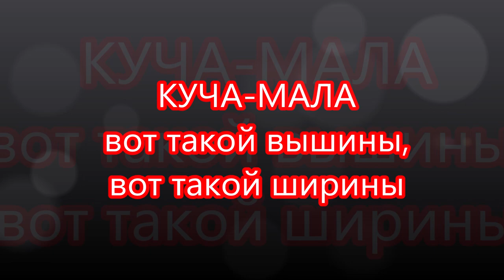КУЧА МАЛА вот такой вышины вот такой ширины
Пополняем образцами КУЧУ МАЛУ. Куча мала растет: вот такой вышины, вот такой ширины. Добавил в кучу малу кварц, quartz, крокоит, crocoite, пегматит, pegmatite, опал, opal, granate, epidote, гранат, эпидот и другие образцы с Шиловского месторождения, Первомайско-Зверевского месторождения золота (Au), Барских ям
Произведение «КУЧА МАЛА вот такой вышины вот такой ширины» созданное автором по имени Владимир Маковецкий, публикуется на условиях лицензии Creative Commons «Attribution» («Атрибуция») 4.0 Всемирная.